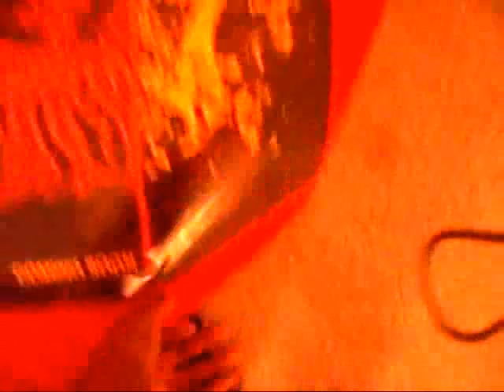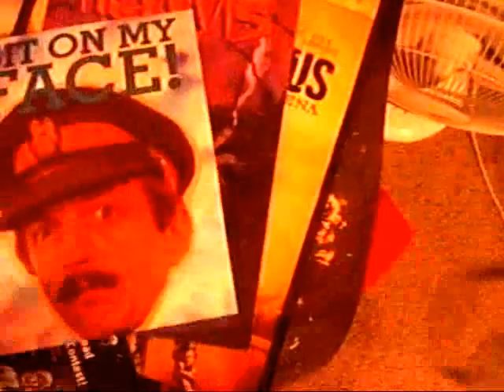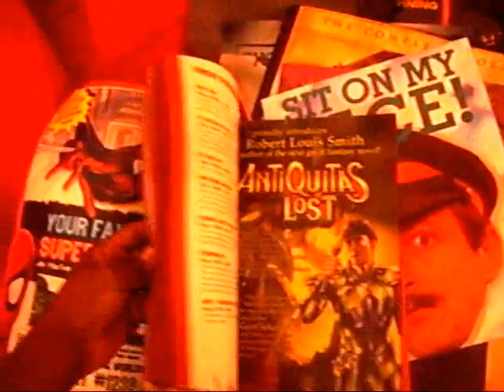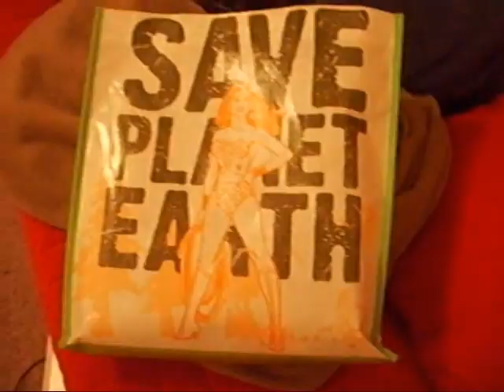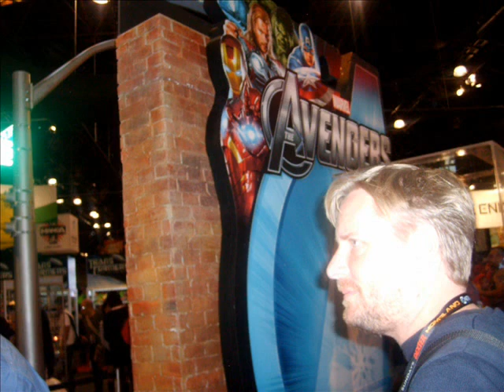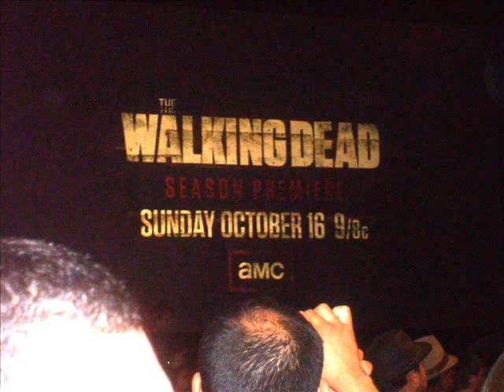Comic Con 2011.wmv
Comic Con rocked, stay to the end of the video for pics.